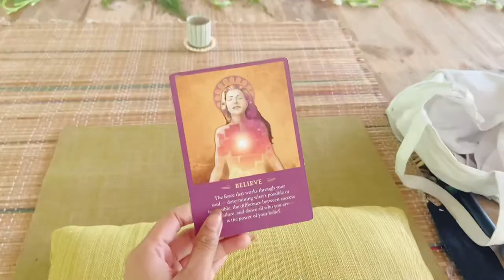Vlog #3: Emotional Healing 🌱 | Soul Sierra (Cacao + Breathwork + Soundbath)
Hi loves! welcome to another vlog! 🤗

Join me as my friend and I have a mini retreat in Soul Sierra in Busay and try-out Cacao + Breathwork + Soundbath with our Reiki Master, Kymberly Muego (@kymberlymuego) in pursuit of emotional healing and clarity. 🌱

2021 has been a tough year indeed. It threw me into a plethora of unknown challenges I though I couldn’t get through. But, alas. With Him, I pulled through and had broke-through. Now, I am happier than ever and truly truly grateful for everything that happened; good or bad. Had it not been for those, I wouldn’t have discovered how capable, brave, and strong I can be.

Here’s to proactively bettering ourselves and becoming our best version possible!🍷

“Ako Naman Muna”, indeed. 😌✨

P.S. I didn’t have a clip of the session itself since it was very intimate and private and I didn’t want to make the people we were with uncomfortable. However, I hope you’ll try it out yourself soon! See ya!

x x

About Me: 😗👉👈
Hi. I’m Jayann! A 4th year Working Law Student from the Philippines who uploads random bits and pieces of my life for the world to see and learn from in the hopes to inspire and gain more friends.

📹 Taken from iPhone 11